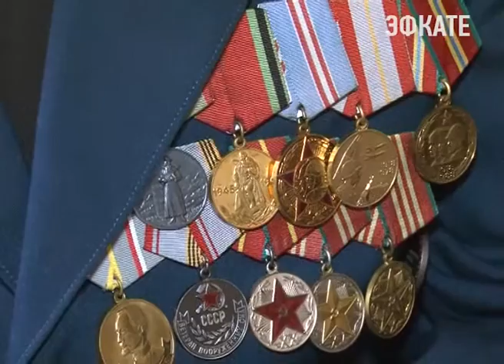В Сочи 80- летний юбилей отметил полковник пограничной службы. Новости Сочи Эфкате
Его родные и коллеги по службе организовали для него настоящий праздник. А мы поинтересовались, где ветеран начинал свой офицерский путь.
Сочи. Новости.
Телеканал Эфкате.